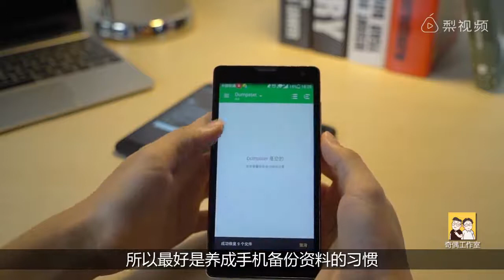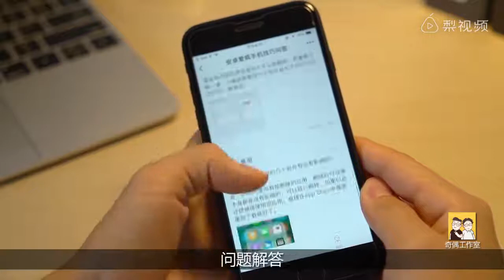手机照片被误删了？教你这样做！